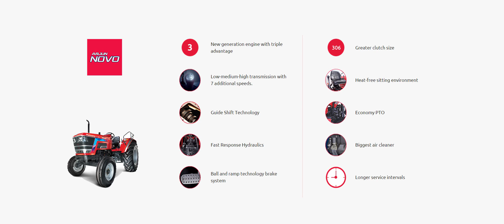Rotavator Final updated